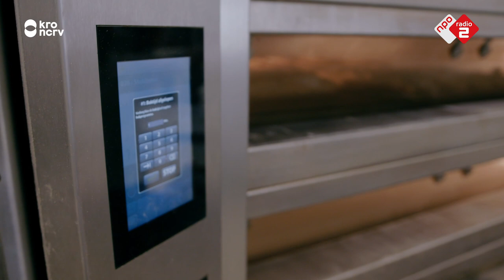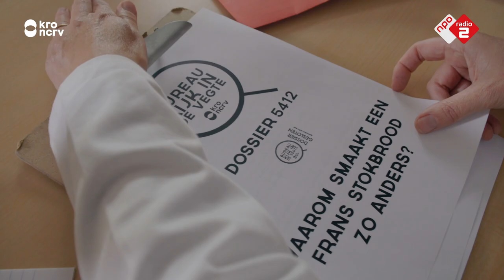Waarom smaakt een stokbrood in Frankrijk zo anders? | Bureau Kijk in de Vegte #6 | NPO Radio 2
Ah, Frankrijk: de fantastische wijnen, de heerlijke kazen en natuurlijk die kakelverse stokbroden waarbij je tijdens het snijden van een van die broodstaven al een klein vreugdesprongetje maakt. Het is dan ook een hard gelag wanneer je terug bent in Nederland en je het moet doen met 'onze' Nederlandse stokbroden. Maar hoe kan dat nou eigenlijk? Een stokbrood is toch gewoon een stokbrood? Voor het broodnodige antwoord op die prangende vraag kunnen Jeroen en Sanne maar bij één man zijn: Meester Patissier en Boulanger Robèrt van Beckhoven.